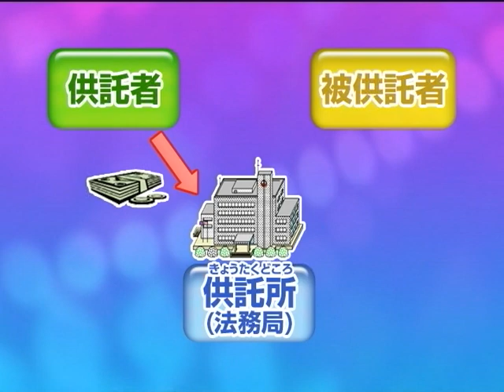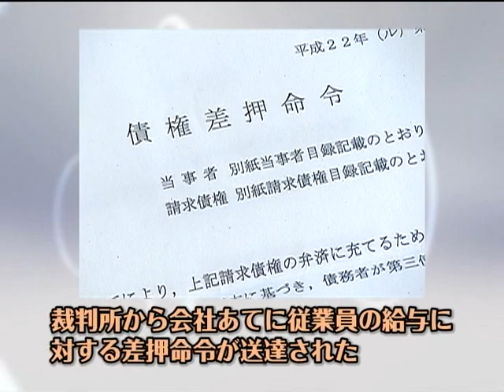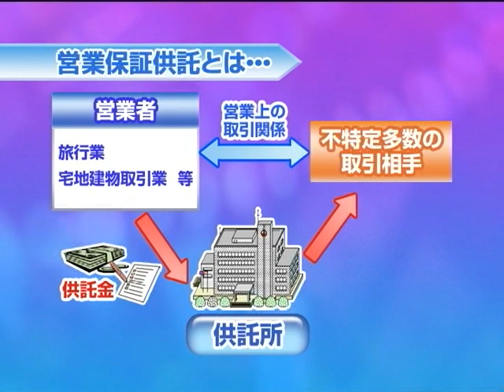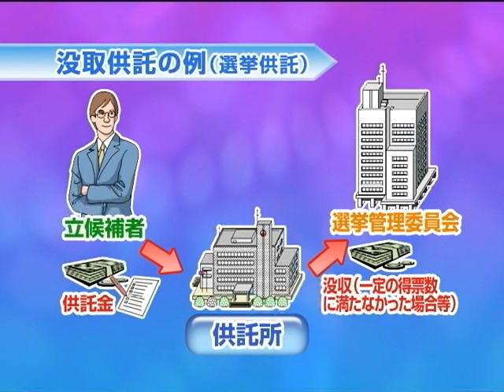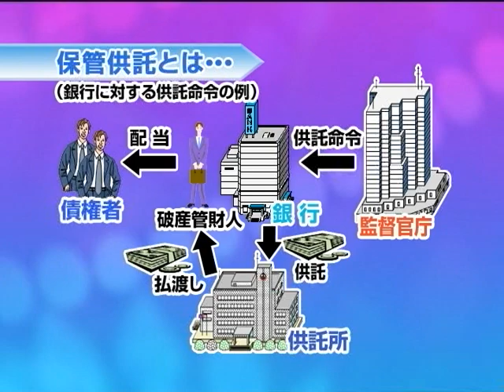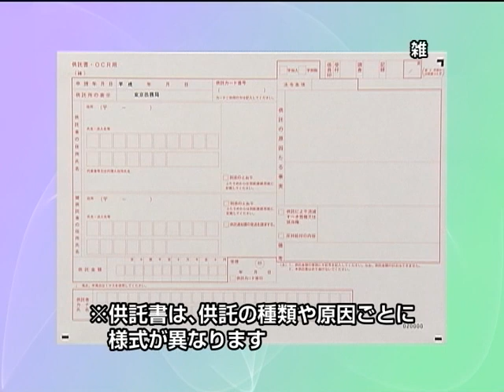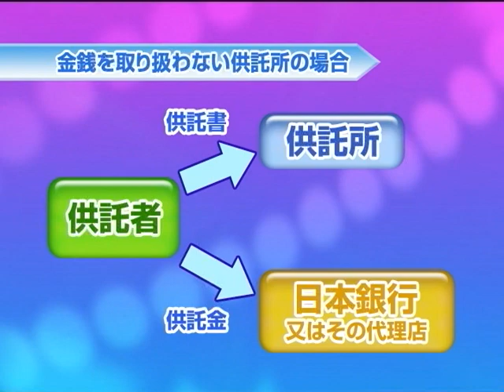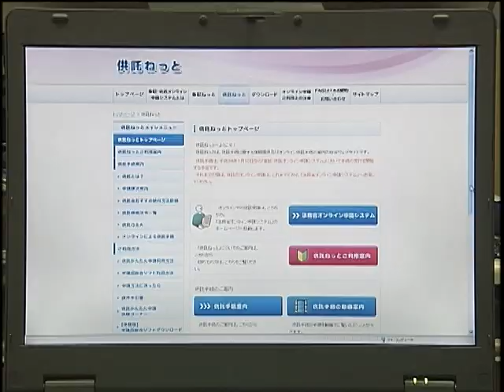ご存知ですか？供託制度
供託って何？供託には，どのような種類があるの？供託って，どこに相談すればいいの？供託は，どうやってすればよいの？などなど，「ご存知ですか？供託制度」では，供託の内容やその手続についての基本的な説明をしています。